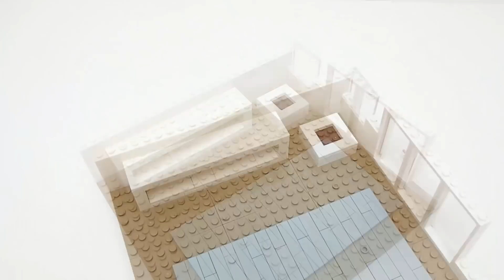LEGO MOC LIVING ROOM | 288pcs | Brick Builder Creations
LEGO MOC Builds and Creations - Living room! Do you want to see more Lego Tutorials and Showcases?

On this channel is most popular custom Lego Mixels, Pokemons, Cars, Star Wars, Bikes and other custom stuff like - Lego City Builds, Lego Games, Lego Minecraft, Lego Automatic Machines or Lego iPhones.